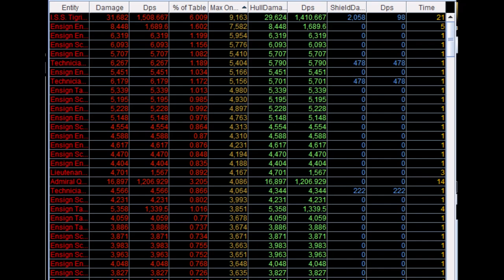Andorian Summer test drive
Test drive of the new Andorian Summer kit module that was released as a purchasable reward for the summer event for 1000 favors.

All in all this new kit module is remarkably effective, largely due to the 14.6 second base cooldown. With this extremely short cooldown time, when combined with proper cooldown management, it is possible to have 3-4 instances of this kit module active at once! This kid module is exceptional for area denial.

While this doesn't hit nearly as hard as some of the other "meta" dps ground gear, the fact that you can have multiple instances open at once seems to make up for that. I am of the opinion that this may be viable in the DPS chase, especially in a cold build, but it is absolutely a viable option if you want to wipe your ground maps clean in daily play.